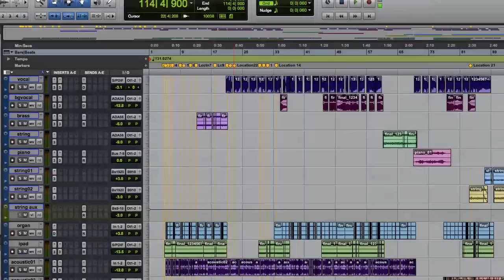1234567 (陳綺貞) 多人合作最終版本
經過嘔心瀝血幾個月, 做到想嘔血...

好! 特別鳴謝兩岸三地的各位朋友，大家辛苦了!
主唱: cutejoe77，大名鼎鼎的睡衣吉他手，最擅長自己彈唱，聲音超級清爽。
和音: Prince，配得超級好聽和音以至於每個人都在問是這是誰，下次可以表演小提琴。
前段 Acoustic Guitar: 杰爹，百忙之中抽出空閑的超級Pizza Hut店長，店長辛苦了，店長打折嗎？
后段 Acoustic Guitar: squintlai，大名鼎鼎的小賴，以Martin D28，彈超級厲害的歌但是沒有樂譜著稱。
Acoustic Guitar 2: 安沙，平時喜好唱RNB，唱到一半會不禁自high...
Bass: Terry，Extreme樂隊的超級低音的低音吉他，平時好斯文一上網就變成民主鬥士。
Drums: Kelvin 謙卑的Kelvin打得一手好鼓，雖然8級未過，but we love you and you are the best...
Piano/String/後期製作: 路圍，在越南自由漂泊，東南亞一帶廣告的音樂，經常有他的作品。
Keyboard/iPad: biggum 大家記得那個iPad的app是叫作 ishred, US$4.99
特別感謝路圍工作的ZOOM POST VIETNAM的老闆准許他用公司的設備幫我們完成這個項目的後期製作工作，讓本來粗糙的聲音變得好聽，來，大家鼓掌～～～
最後，當然要鳴謝此歌作者陳綺貞，給我們不斷帶來好歌...